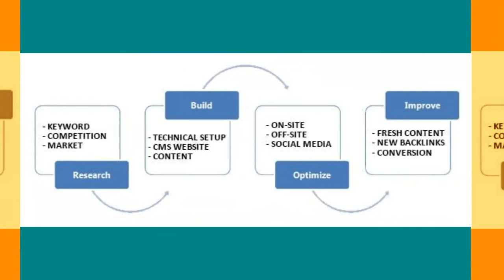You can buy the services online|Your business needs professional SEO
- Marketing1on1 is the leader when it comes to completing website optimization services with more than 10 years of experience in the business. Our company will help you improve your search engine rankings with the latest digital marketing strategies. We are backed by experienced professionals to deliver the best kind of service.